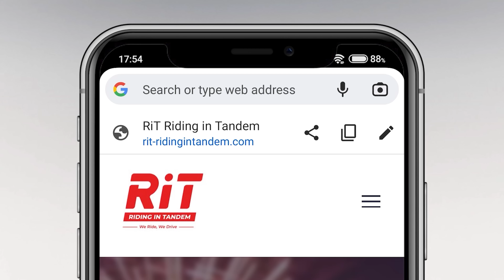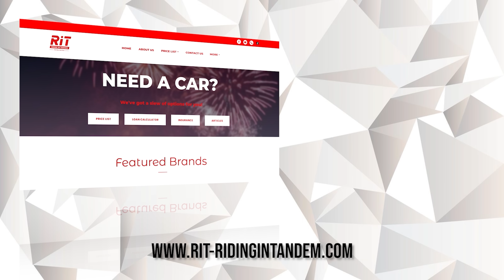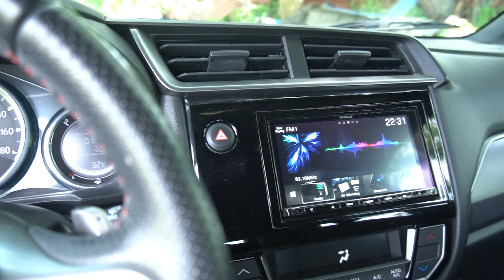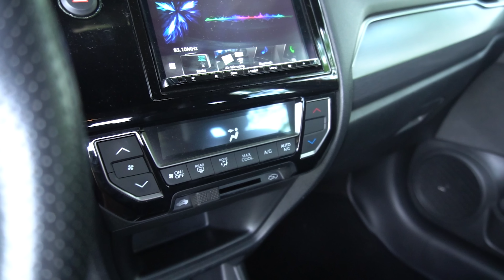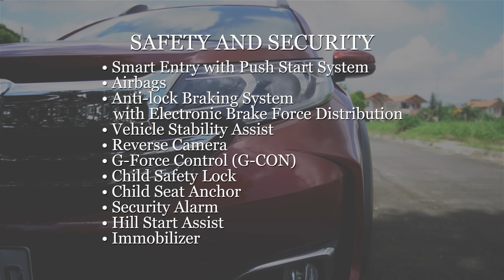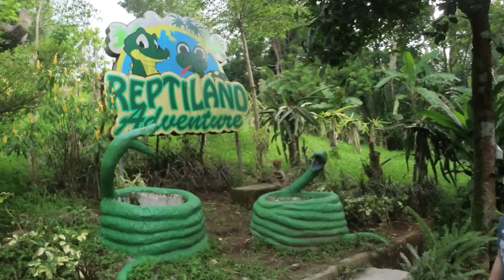Honda BRV Family ride to Reptiland | Family Car Philippines | RiT Riding in Tandem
In this video we will go on a field trip to Reptiland using the Honda BRV. A 7-seater family car ideal for the small roads in the Philippines. The BRV advantage is the lighter body and the torquey throttle compared to other MPVs. Check it out if it fits your family.